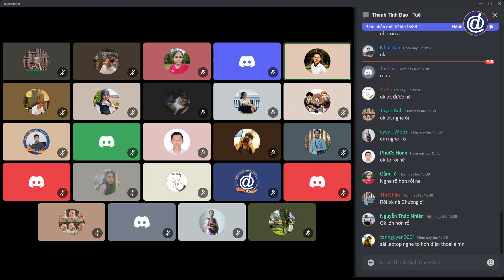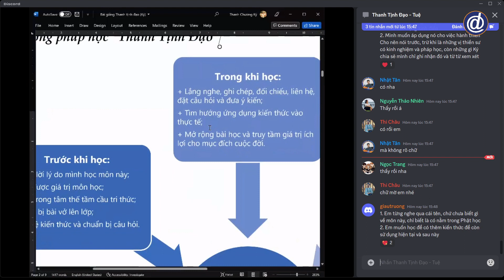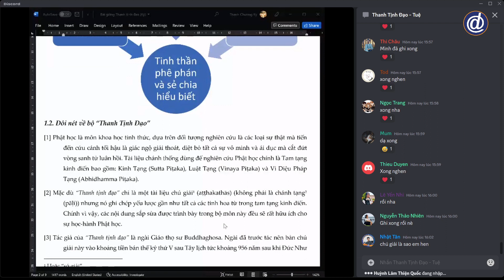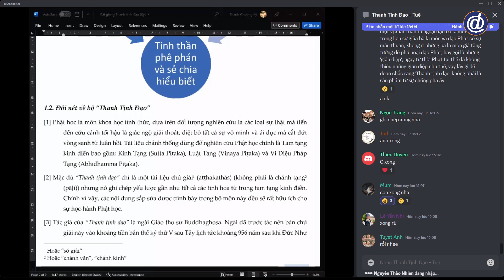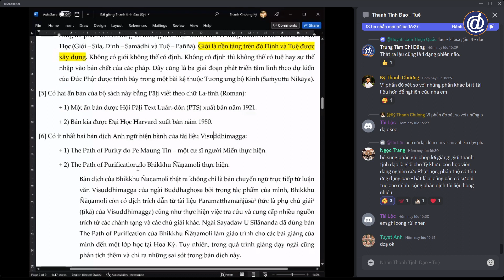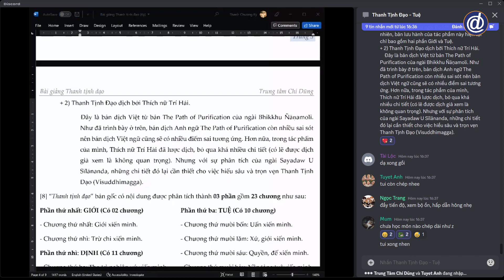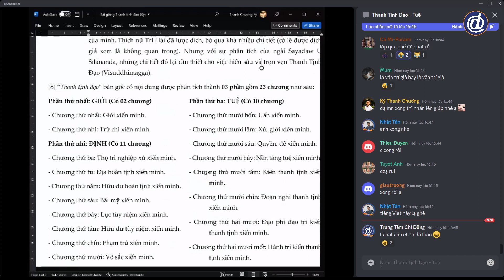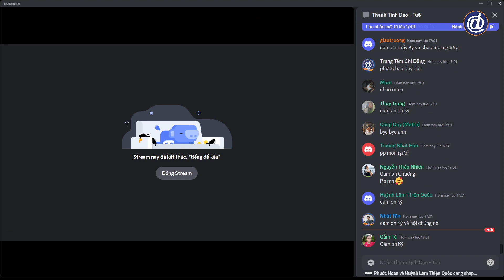GIỚI THIỆU | Thanh Tịnh Đạo - Phần Tuệ [1]